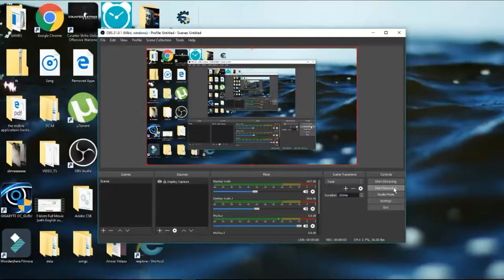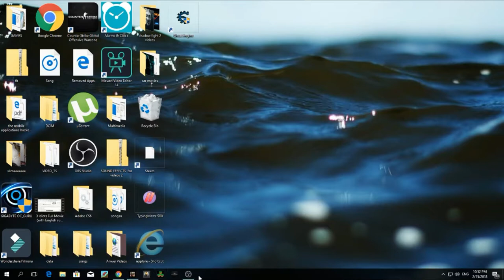verr power gameplay with commentary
ok so guys thanks for watching guys hope u enjoyed smash that like button and pls destory the subscribe button thanks for your support bye guys and i will see u next time!